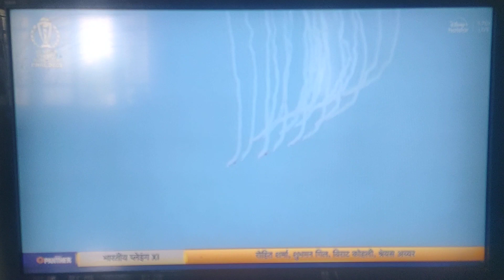AIR SHOW CWC23_ PROUD MOMENT